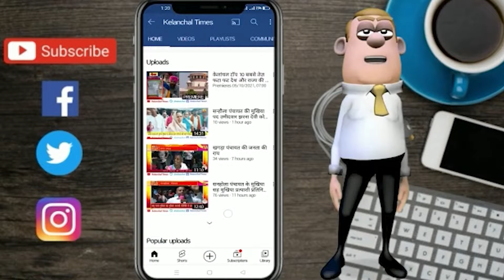भागलपुर वार्ड 29 की निवर्तमान पार्षद खुशबू कुमारी से ओंकार झा की खास मुलाकात